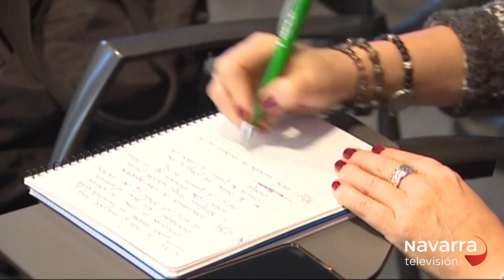UPN acusa al Gobierno de amañar una encuesta en pro del euskera